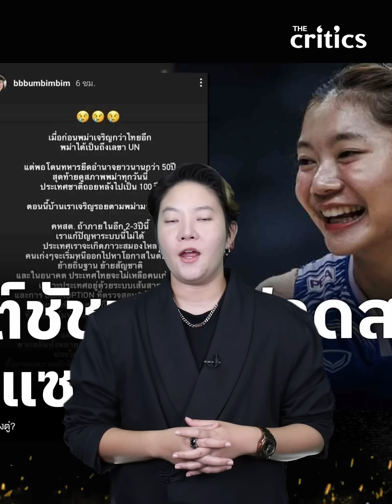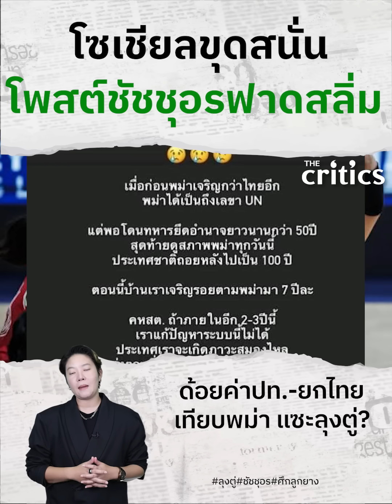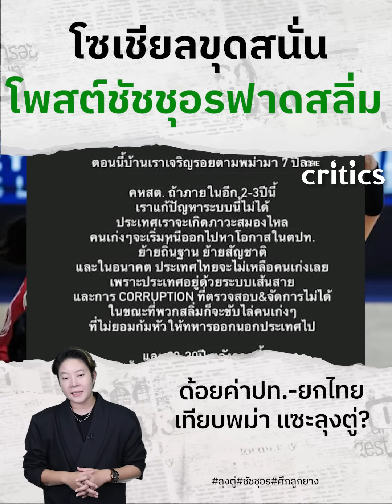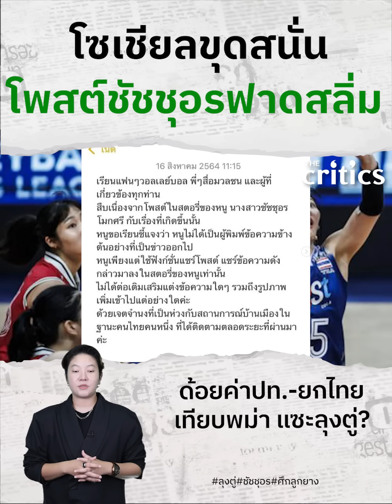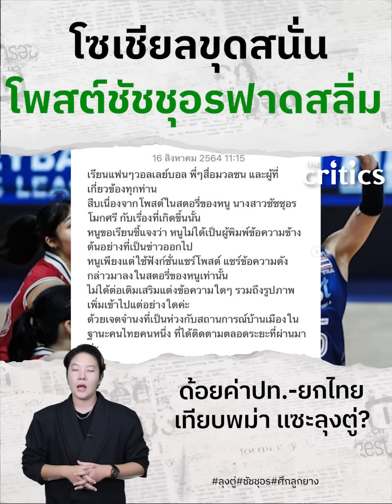โซเชียลขุดสนั่น โพสต์ชัชชุอรฟาดสลิ่ม ด้อยค่าปท ยกไทยเทียบพม่า แซะลุงตู่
โซเชียลขุดสนั่น ดราม่านักตบสาวไทย ขุดโพสต์ชัชชุอรฟาดสลิ่ม ด้อยค่าปท.-ยกไทยเทียบพม่า แซะลุงตู่?